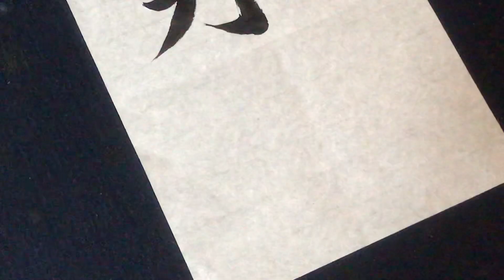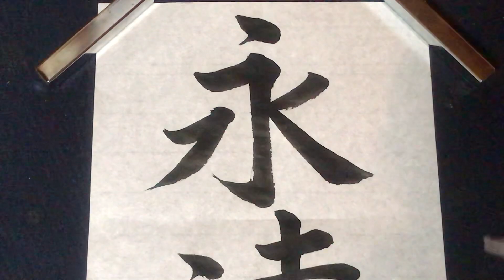第８３回「習字基礎編（書道）」永遠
「永遠」
上手に書くポイント説明をしています。
00:00​​ あいさつ
01:45​ 実践
04:17​ ポイント説明「永」の書き方
10:09 「遠」の書き方
13:28​​ まとめ

文字を、、、
正しく書く。
整えて書く。
読みやすく書く。
それらが出来るようになるための
土台を身につけることを学びます。

書写能力に加えて
速く書く（行書）を書くことが